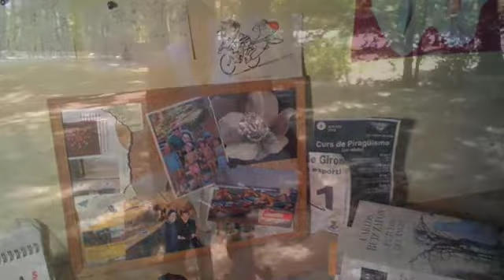Banyoles 2009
Banyoles 2009, mck®&chr@&rubens&friends